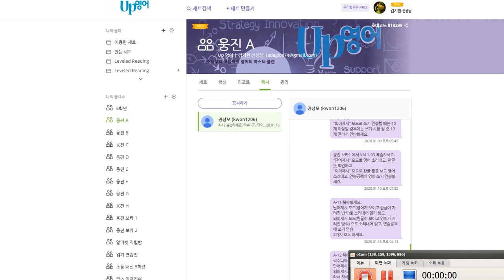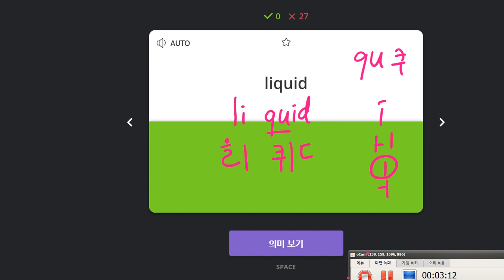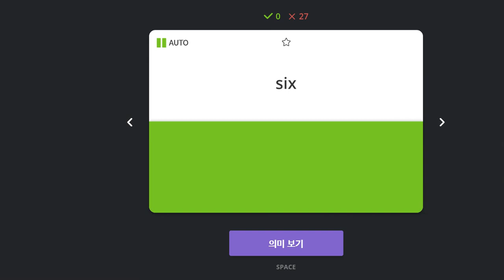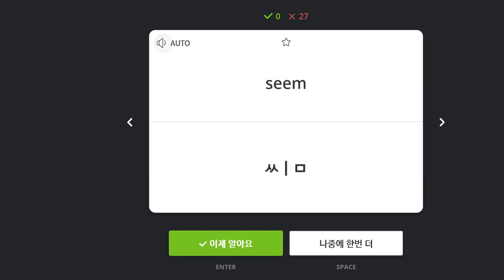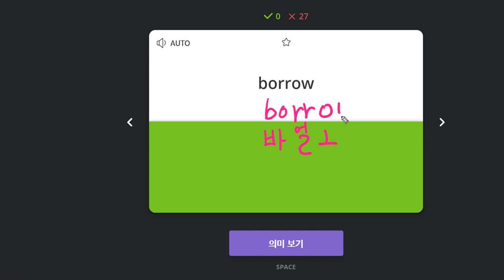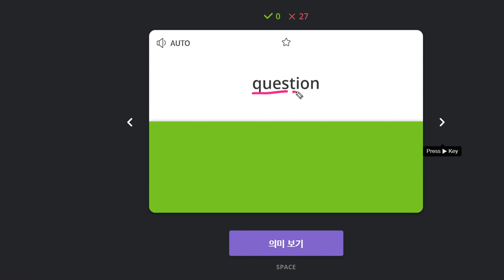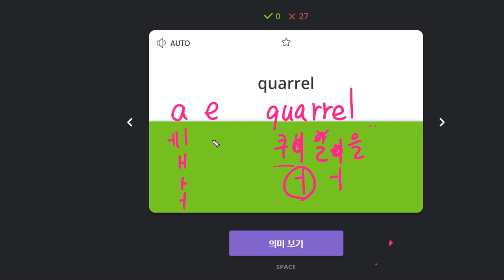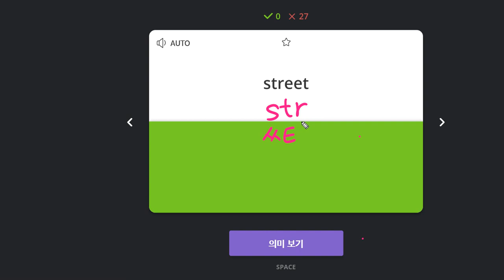권성모 2020 01 17